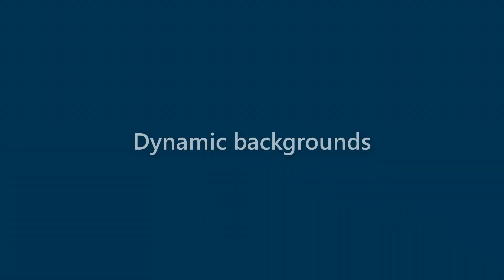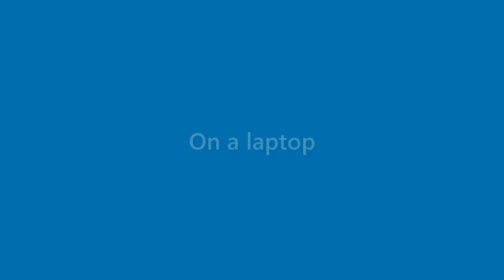Gerard Pittman - appearance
Name Look - Gerard Pittman - appearance. In this video we present "Gerard Pittman" name look and feel in various scenarios.
This video will cover:
How does "Gerard Pittman" look as a personal letterhead?
How does "Gerard Pittman" look on a business card?
How does "Gerard Pittman" look on a computer/laptop screen?
How does "Gerard Pittman" look with different background colors?
How does "Gerard Pittman" look with various fonts?